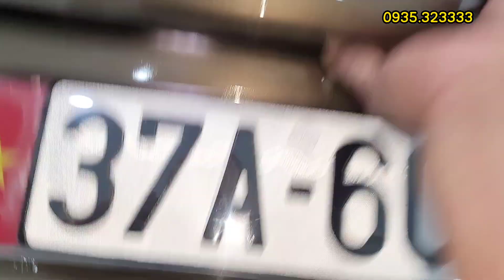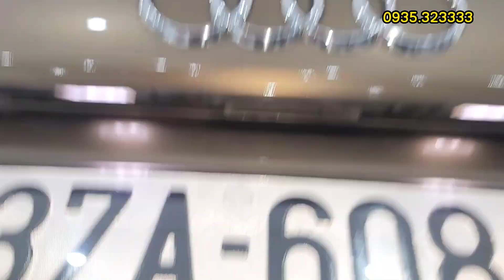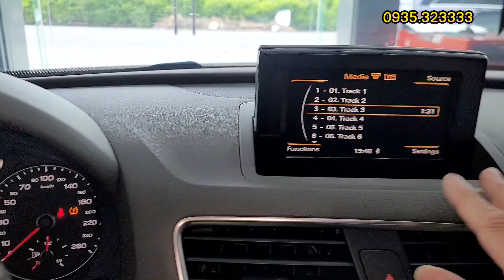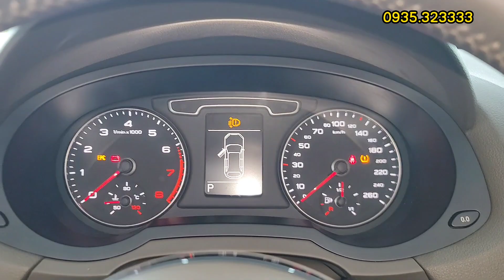ngon bổ rẻ ít tiền đi xe sang nhiều tiền cực phê thì đây là lựa chọn ko thể bỏ qua